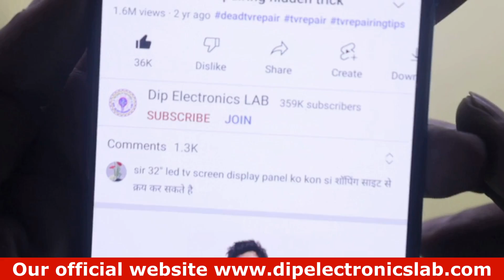50W Universal SMPS for LCD LED TV Gold-95E-DS0464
About the video: In this video, I will tell you about the led tv universal power supply which has 50w load capacity. If you looking for a universal SMPS for your high-watt led tv, this video is for you. To know more information about the high-watt universal led tv power supply, watch this video till the end.